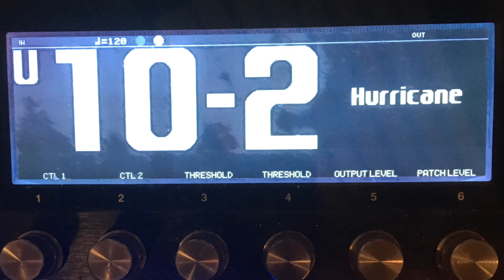Boss GT-1000 tones, Rock you like a hurricane solo